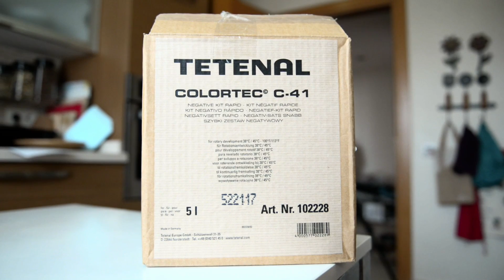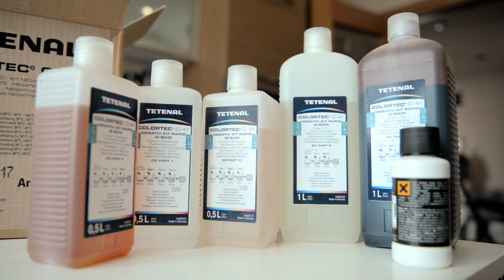Renkli Negatif Film Banyosu Kimyasalları (C41) Nasıl Hazırlanır?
Bu videoda, renkli negatif (C41) banyosu için gerekli solüsyonların, 5 lt'lik Tetenal ColorTech C41 Kit kullanarak nasıl hazırlandığını anlatıyorum.

Oldukça kolay bir işlem. Tek yaptığımız şey, bir takım sıvıları birbileri ile ve saf su ile karıştırmak. Tabi bunu yaparken dikkat edilmesi gereken bir kaç konu var, onları da videoda anlatıyorum.

İyi seyirler.

Kanalı desteklemek için video'da adı geçen ürünleri lütfen aşağıdaki linkleri kullanarak satın alın. Ekstra ücret ÖDEMEZSİNİZ, ama ödediğiniz paranın çok cüzzi bir miktarı komisyon olarak kanala verilir:

Ultrafine Unicolor C-41 Powder Developer Kit

Not: Bütün bu malzemeleri, film fotoğrafçılığnın efsane dükkanı Pamuk Ticaretten alabilirsiniz. Bildiğim kadarıyla tüm Türkiye'ye kargo da yapıyorlar: